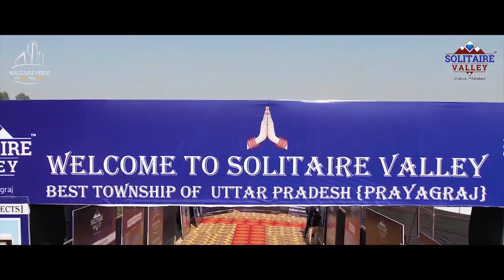Pride of Prayagraj 1BHK & 3BHK Luxury Flats Launch Event - Highlights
Pride of Prayagraj 1BHK & 3BHK Luxurious Flats in Solitaire Valley Launching Event - Highlights